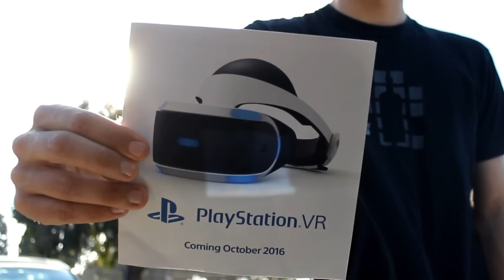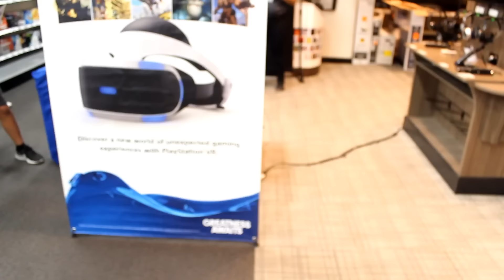Playstation VR Demo | First Impressions | Shotana Shocase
Well I finally got my hands on the PS VR and I have decided to give my honest thoughts on this wonderful little machine.
I was walking around playing the new Augmented Reality Hit Pokemon Go, and next thing I know I had a hankering for some Virtual Reality.
So please enjoy my rant and preview of the headset. Note: this is not a final review of the final product.
I played Eve Valkyrie and The Deep from VR Worlds.

Have you tried out the PSVR? What did you think of it?
Are you interested in checking it out? Check out this link to find one near you!
Currently located at Gamestop and Best Buy

●Mr. Fugazi - Flaceplant

Expect a full review when the Launch Bundle unit releases in October. Also a side note. I am not going to San Diego Comic Con this year, because I have decided to save the money for this baby. I am currently going through SDCC 2016 withdrawals, but thanks to this demo, I feel confident in my decision.
Should I do an unboxing of it for the review?